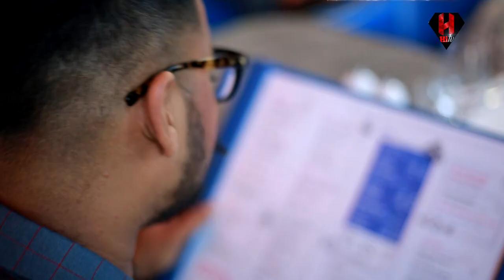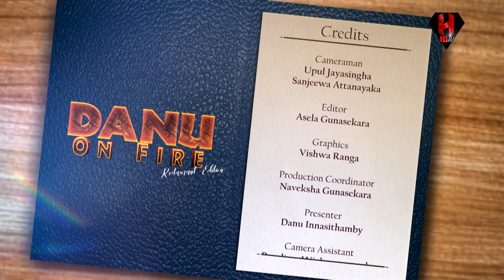Danu on Fire | Daniel De Zilva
Danu on Fire featuring Daniel De Zilva.